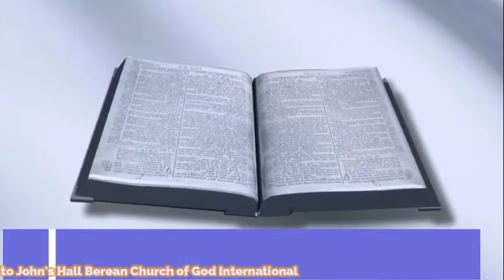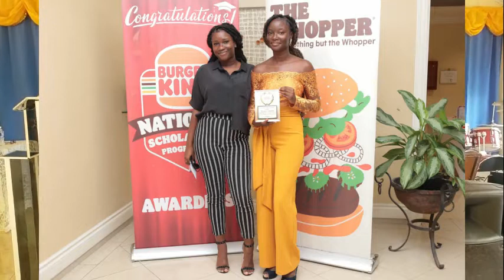John's Hall Berean church of God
Ladies Sunday